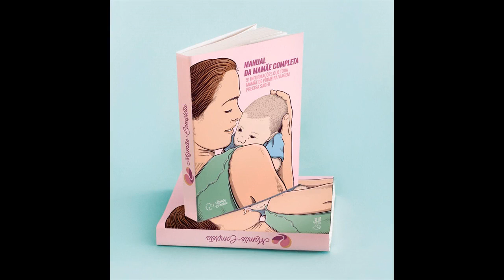🆕 Curso Mamãe Completa para gestantes 👉 2020 curso online para gestantes mamae completa 454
Para saber mais sobre curso de Mamãe Completa para gestantes, você precisa conferir:

O vídeo é sobre curso de amamentação para gestantes e mamães e contém informações valiosas, mas também tenta cobrir os seguintes assuntos:
-como amamentar
-curso gestante
-Preparatório para o parto

Então você gostaria de saber mais sobre curso de gestante, eu também fiz e aqui está o resultado.
 curso de gestante me intrigou, então fiz algumas pesquisas e enviei para o YT.

Se você gostaria de saber mais sobre como amamentar, recomendo que você dê uma olhada em nossos vários outros videoclipes
Agora que você realmente assistiu nosso vídeo no YouTube sobre curso de gestante, ajudou?
Por favor, 'curta' o vídeo do YouTube para ajudar outras pessoas que procuram por como amamentar ou curso on line de amamentação :)

Curso para gestantes Mamãe completa.